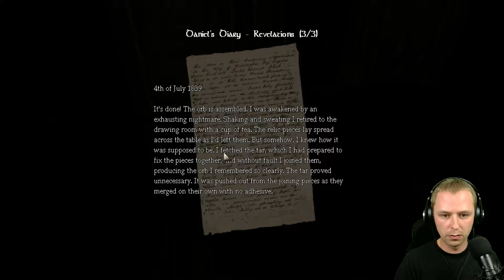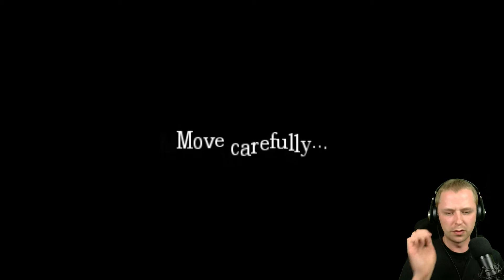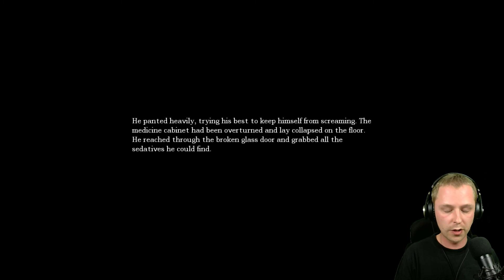Amnesia - strach się bać #5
Nie pamiętam...